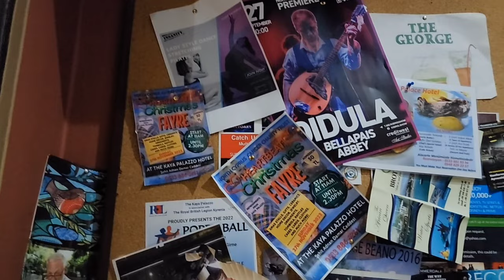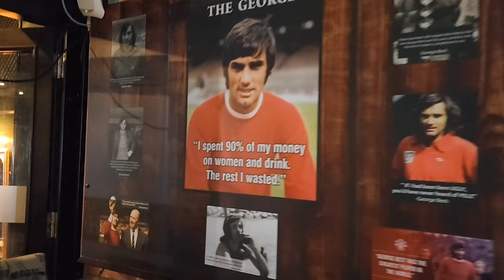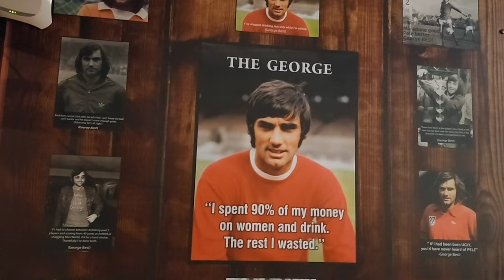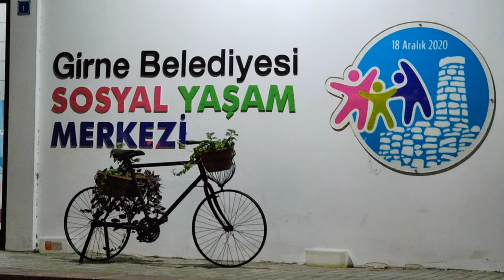Street Rock concert and George British Pub in Kyrenia summer festival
Live Rock music in the street and George Cafe visit in Kyrenia summer festival, North Cyprus